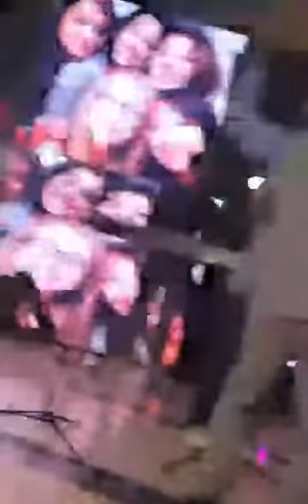Instrumental performance, dance and singing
This video is of 3-4-18 at bath Castle Jalandhar

milan pokhrel 😇👨🏼‍🍳👨🏼‍🍳👨🏻‍🎓👨🏼‍🏫👨🏼‍💻👨🏼‍💼👨🏼‍🔧👨🏼‍🔬👨🏼‍🎨👨🏼‍🚒.,